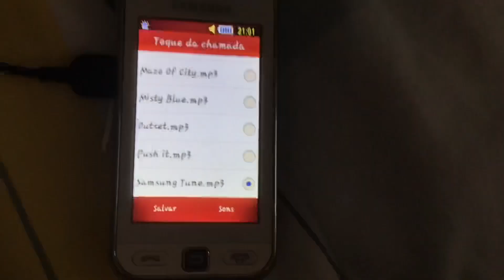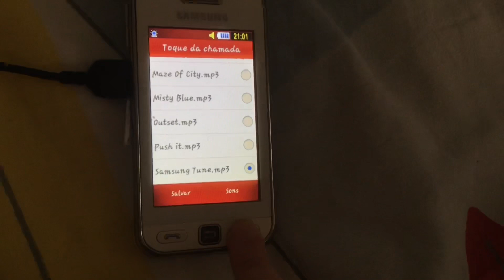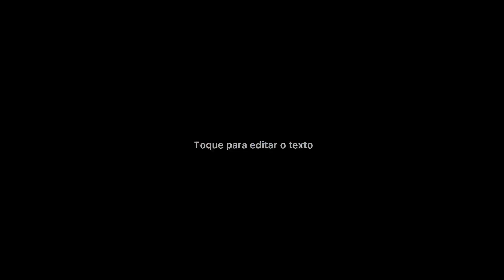Playing The Samsung Tune On all my Samsung phones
Reupload because I accidentally made an earrape in the intro.